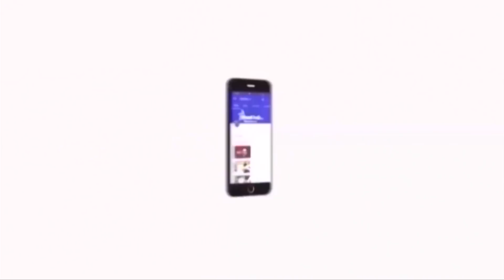சனாதனிகளின் கைகளில் ஆட்சி அதிகாரம் வராமல் தடுக்க வேண்டும் - திருமா